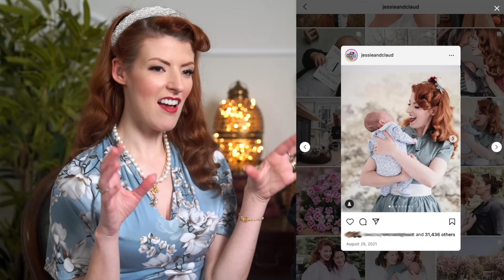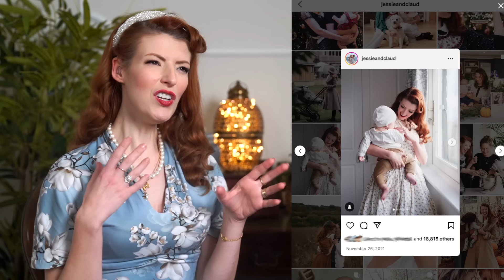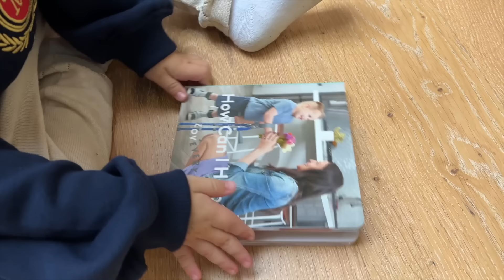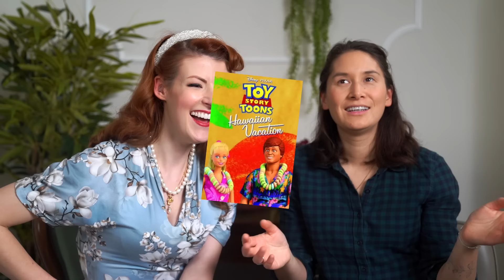Parenting Reality Check: Are We Meeting Our Ideals?